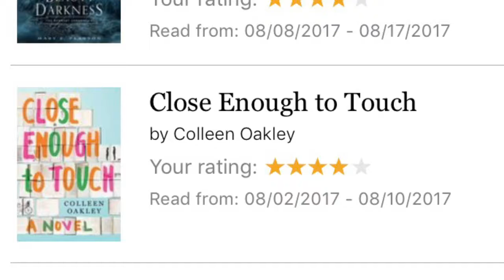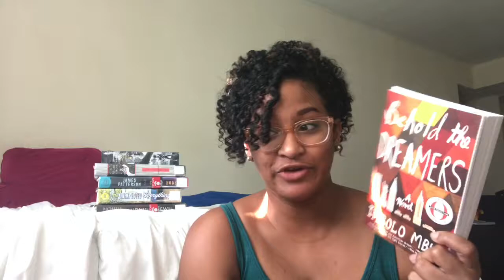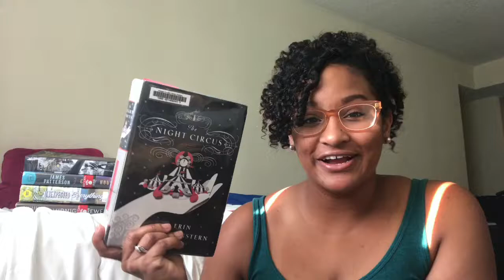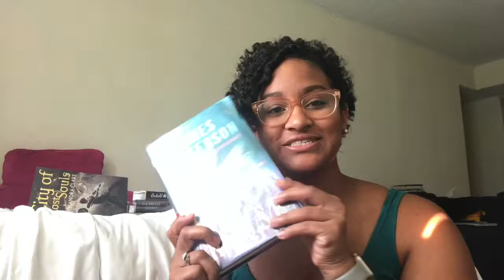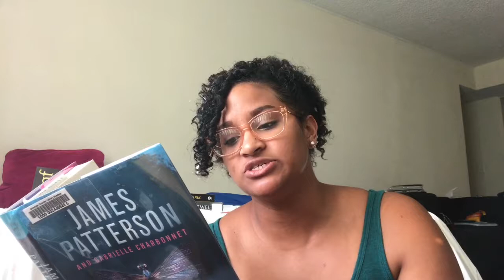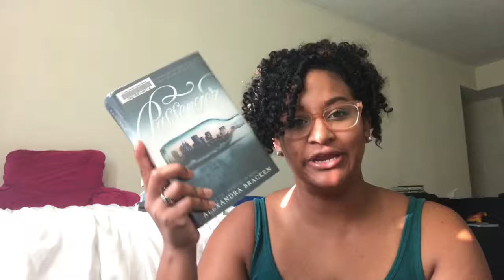2017 | August Wrap Up & September TBR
Hiya folks!
I'm back at it again with some hopeful reads and what I read for August. Let me know what you're currently reading down below!

Xo,
Crystal